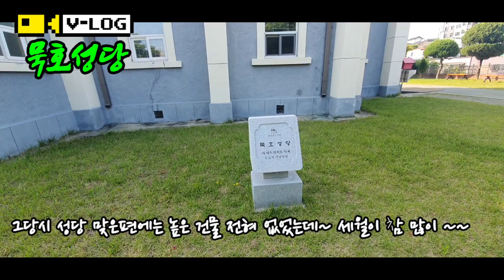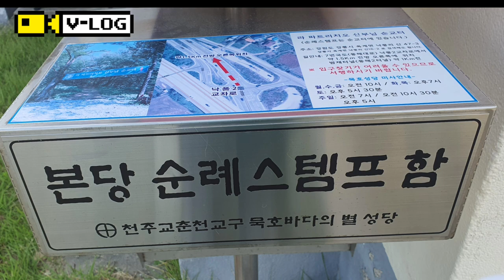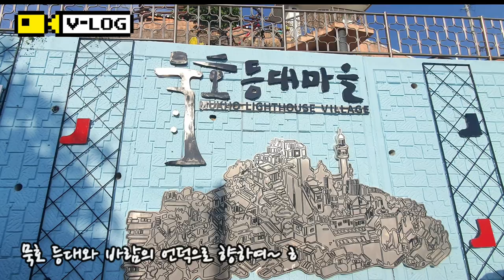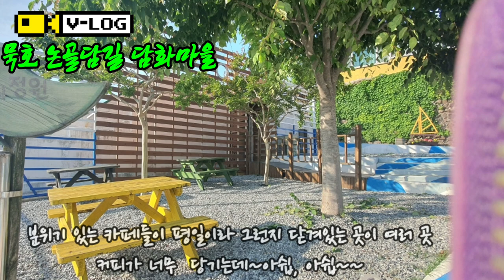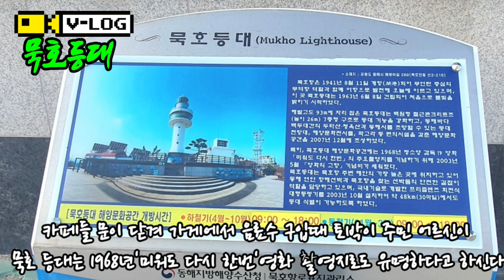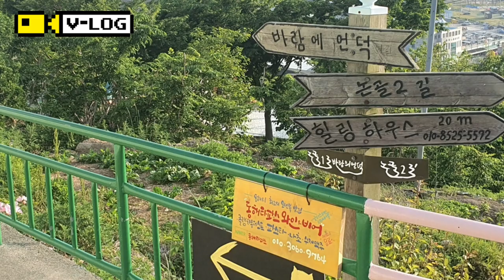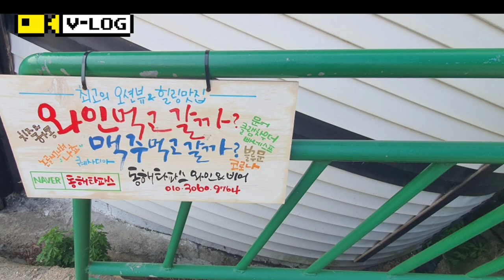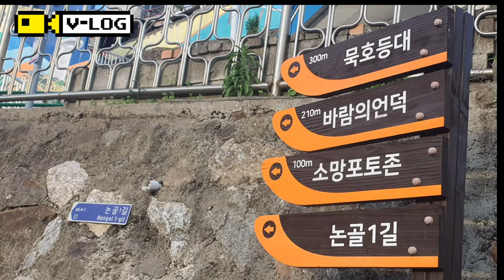43년 전 신혼을보냈던 묵호 리마인드 추억여행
삼척 쏠비치 행사를 마치고 귀가 길에 신혼지였던  추억을 회상하며
묵호 주변을 돌아보고왔어요
세월이 많이 흘러 변화가 많았던 묵호.

넝쿨 장미가 아름다운 6월
제가 6월의 신부였어요~~ㅎ
추억 리마인드 여행

 일상으로 돌아와 이래저래 일들로 사진 정리가 늦어
늦은 업로더 이지만 개인 적으로 의미 있는 달 이기에. ㅎ

짐벌을 차에 두어 걸으면서 동영상 을 찍다보니
조금 흔들림이 있네요~~

장미 향이 짙은 행복한  6월 되십시요
감사합니다